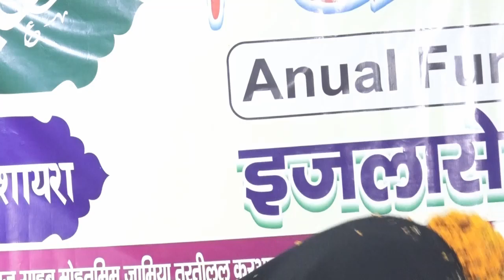Naat Shareef Noorani Darbar Madeene Wale Ka huzaifa nawaz Gangwar Naatiya Mushaira 2022